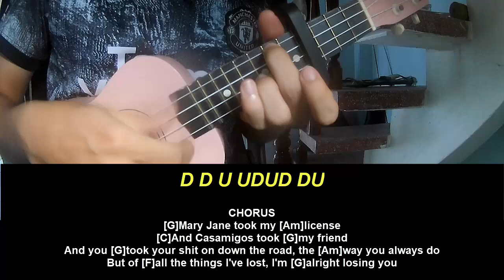Ukulele Tutorial Koe Wetzel Casamigos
Today, I will share with you Ukulele Tutorial Koe Wetzel Casamigos